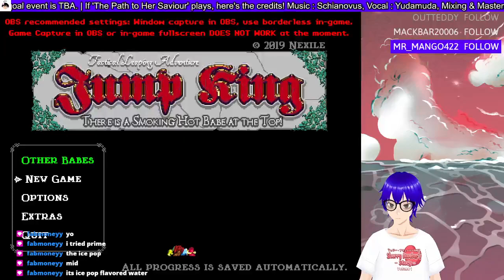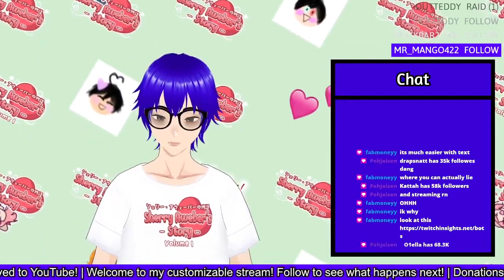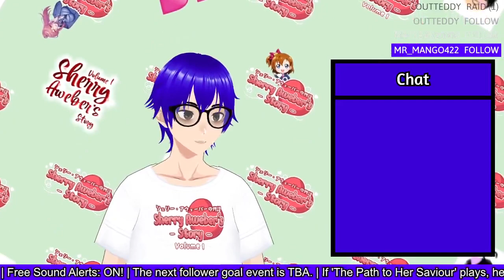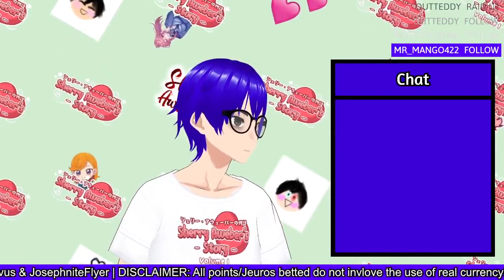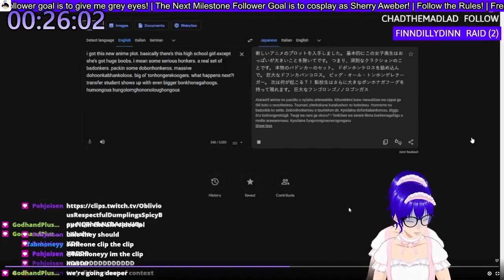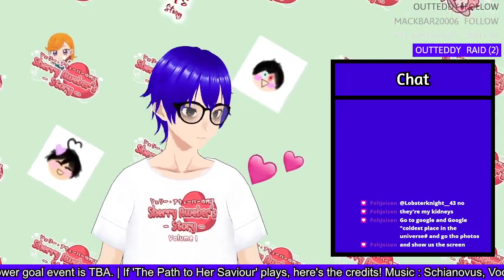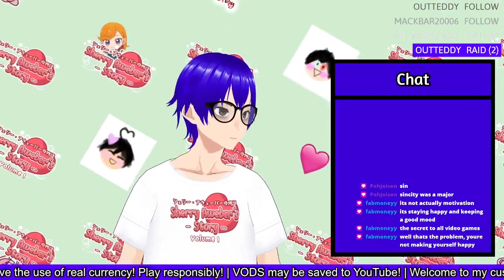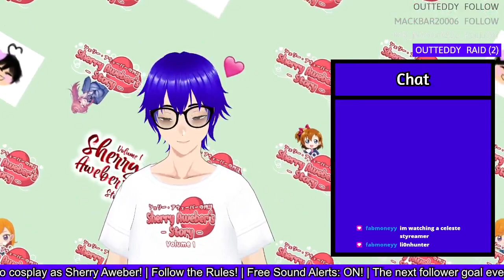TRY NOT TO KICK MY PC CHALLENGE (EXTREMELY HARD - BROKE FIVE FEET!)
Obviously the title is only joking... I have 6 feet :)